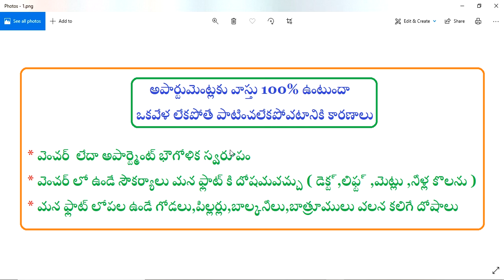Apartment vastu || Apartment vastu tips - Telugu || Apartment selection as per vastu || Guruvastu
Apartment vastu tips in Telugu,Apartment Vastu in Telugu,Apartment selection as per vastu